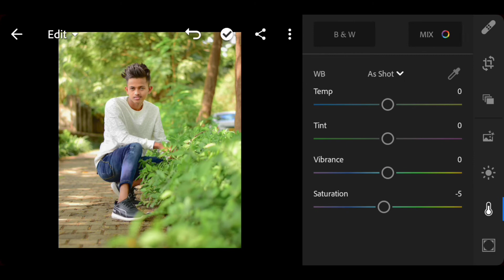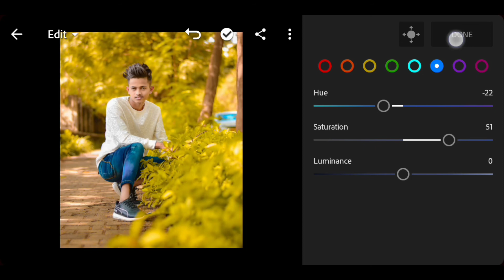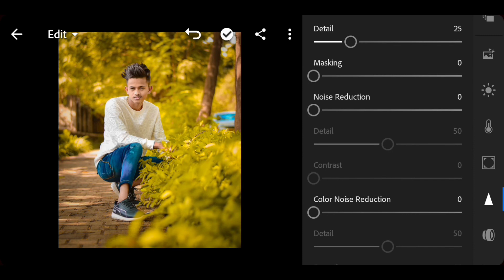Lightroom Moody Yellow Effect Photo Editing | Lightroom Mobile Tutorial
🌀 Your Queries ⏩

Lightroom background color change editing

About ▶ PRANJAL EDITZ is a YouTube Channel ,  will find photo editing videos in Hindi , I hope this video was usefull and you liked it , If you did press the thumbs up button.